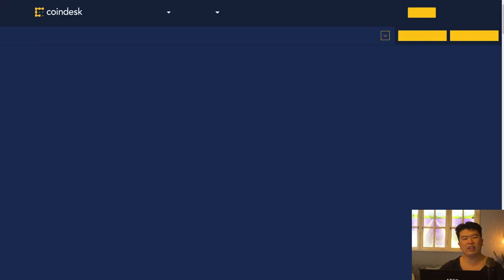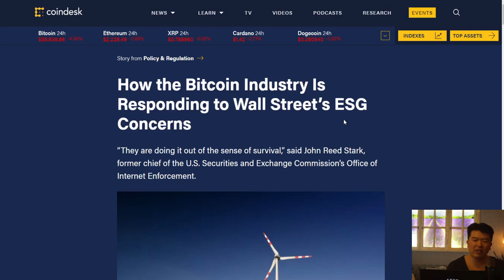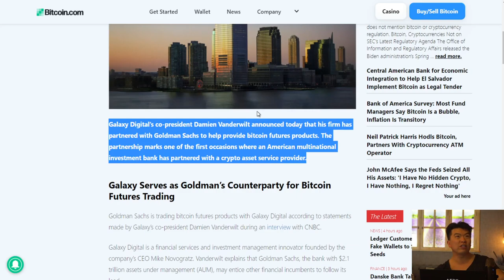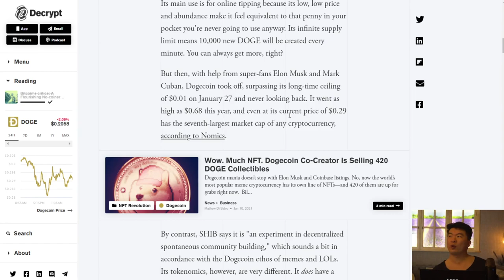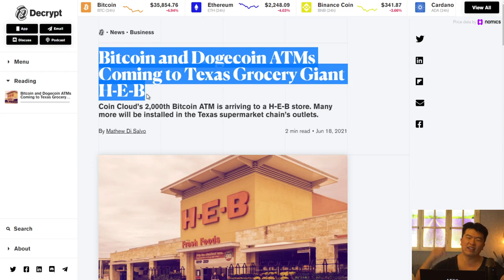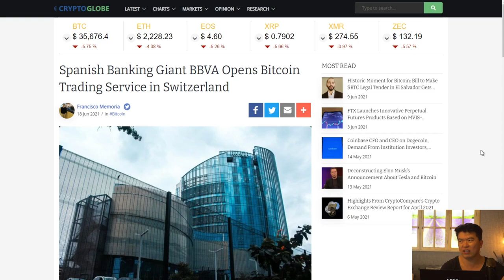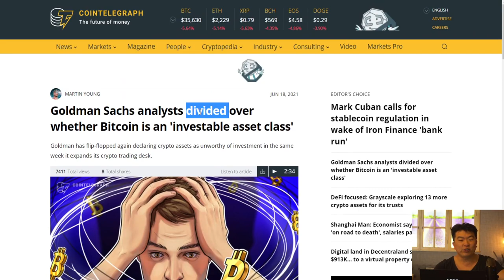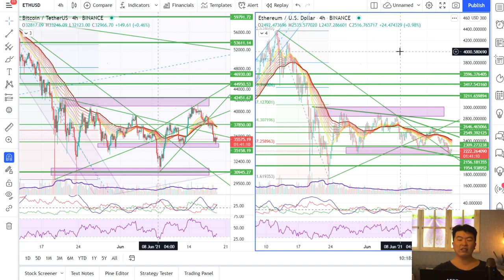Nachrichten die keine Nachrichten sind ... auch bekannt unter "Viel Lärm um Nichts"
0:00 Einleitung & Blick auf die Charts
1:40 ESG & Blackrock
4:00 GS Bitcoinhandel
5:30 Zentralamerika Bank unterstützt El Salvador bei Bitcoin
8:00 Doge, Shib & Co
10:20 Spanische Bank & Bitcoin handel
13:35 Charts, Wycoff und wie sie alle heißen

Sorry für die Belichtungsprobleme ;/